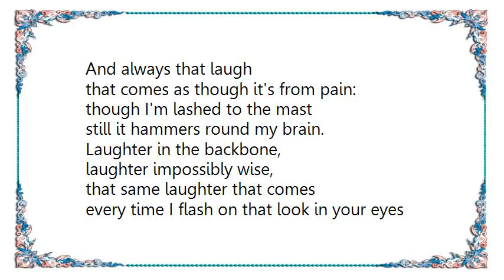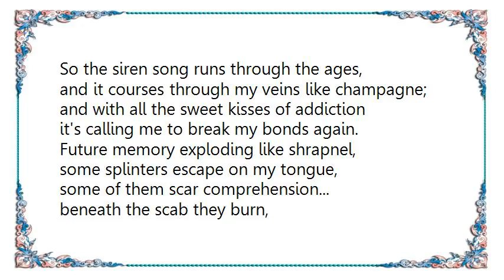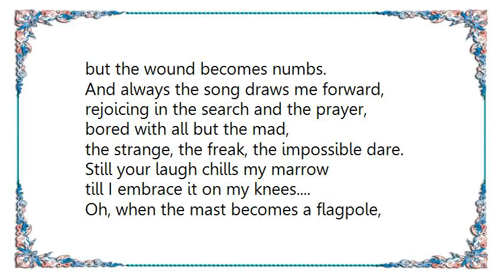Van der Graaf Generator - The Siren Song Lyrics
[Lyrics Van der Graaf Generator - The Siren Song]
Letters in pencil, some of them as heavy as lead,
as dated as carbon, as black as coal,
but burning as red.
Clues faintly stencilled: the message,
though leeched, is unbled,
as secret as marble - as young, as old,
as living, as dead.
And always that laugh
that comes as though it's from pain:
though I'm lashed to the mast
still it hammers round my brain.

Laughter in the backbone,
laughter impossibly wise,
that same laughter that comes
every time I flash on that look in your eyes
which whispers of a black zone
which'll mock all my credos as lies,
where all logic is done
and time will smash every theory I devise.
And the hour-glass is shattered
only by the magic of your touch
where nothing really matter.
No, Nothing matters very much!

So the siren song runs through the ages,
and it courses through my veins like champagne;
and with all the sweet kisses of addiction
it's calling me to break my bonds again.

Future memory exploding like shrapnel,
some splinters escape on my tongue,
some of them scar comprehension...
beneath the scab they burn,
but the wound becomes numbs.
And always the song draws me forward,
rejoicing in the search and the prayer,
bored with all but the mad,
the strange, the freak, the impossible dare.
Still your laugh chills my marrow
till I embrace it on my knees.
Oh, when the mast becomes a flagpole,
what becomes of me?
What becomes, oh, what becomes of me?